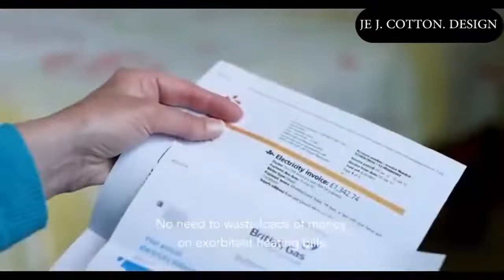MINI-CHAUFFAGE PROTABLE 600W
Installation: indépendant avec une prise sur le dos.
Mural.
Sécurisé.
Ne consomme pas assez d'énergie ''600W''.
Réchauffe à l'aide de la technique: ''FAN HEATER''
Performance optimale dans les pièces de 11 à 20 mètres carré.
التركيب: مستقل بمقبس في الخلف.
حائط.
مؤمن.
لا تستهلك ما يكفي من طاقة 600 واط.
تسخن باستخدام التقنية: `` مروحة تدفئة "
الأداء الأمثل في الغرف من 11 إلى 20 مترًا مربعًا.